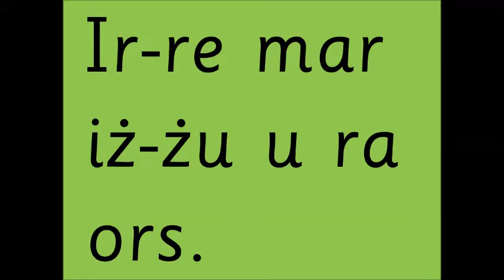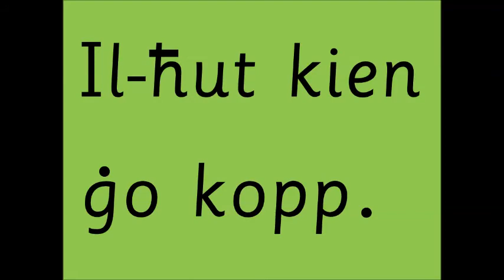Naqraw Flimkien Sett 3.3